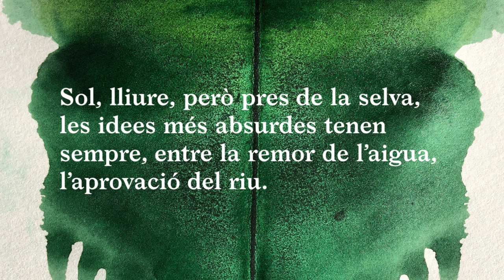Ambició: l'Amazones no existeix, a El Món d'Ahir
Els grans rius del món tenen associada una característica moral que transcendeix el seu curs material. El Nil, ja ho deien els vells grecs, és un riu civilitzatori. El Danubi, potser per la mirada de Magris, és avui percebut com el riu de la nostàlgia, d’un món decadent i elegant. El Río Grande, l’Oder, el Drina... són rius frontera. Carregats de tot el dolor i la violència.
Així com el Rubicó de Cèsar simbolitza la valentia, i com el Congo de Conrad és l’absurd, la característica que escau a l’Amazones és l’ambició. O més ben dit: és el lloc on les ambicions més desaforades, gegantines, grotesques i cruels es poden desfermar. Potser l’únic lloc del planeta on tot, tot, és possible al preu més car i dolorós: el mal, la bogeria i la mort.

L'article d'Antonio Baños, disponible a El Món d'Ahir dedicat als rius.